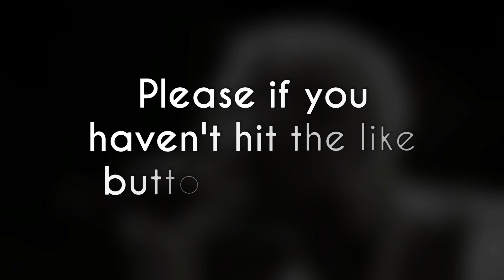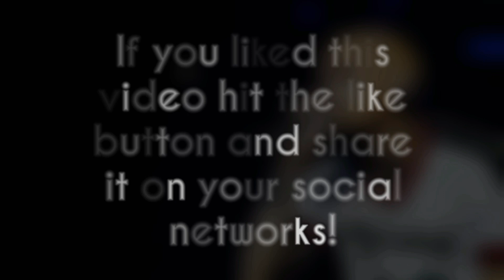Chris Brown Singing "New Flame" Live 2022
Chris Brown singing New Flame at One Of Them Ones Tour in Irvine, CA (21 August 21, 2022)

It's great to hear Chris Brown's voice live, his voice makes Team Breezy happy, he's different.

This tour ChrisBrown showed his voice a lot, that was really good, Breezy is the best.

CB Mania!